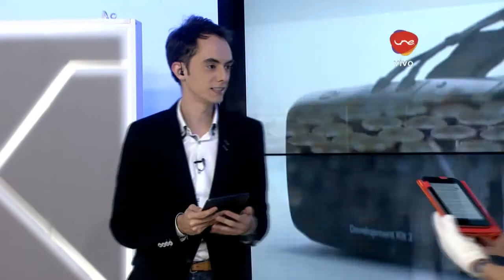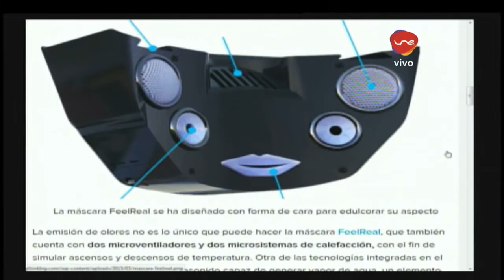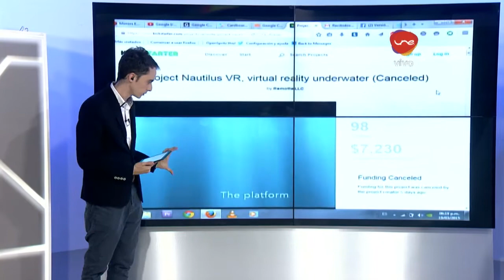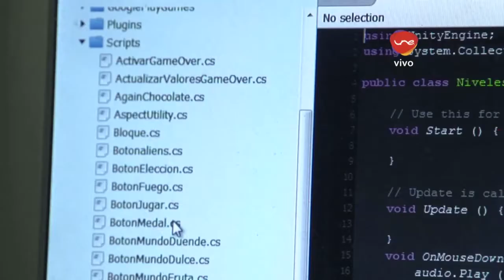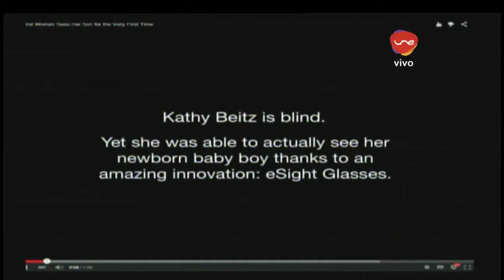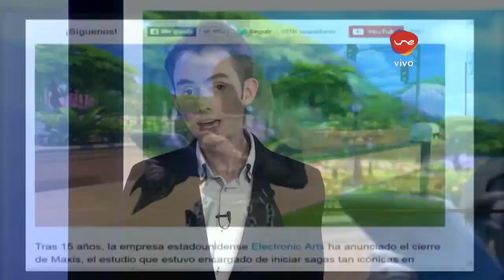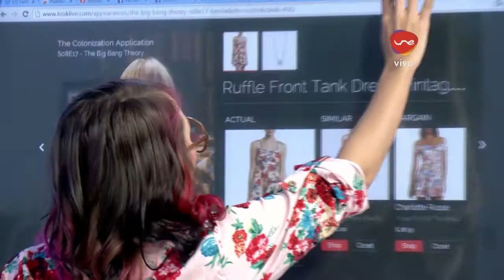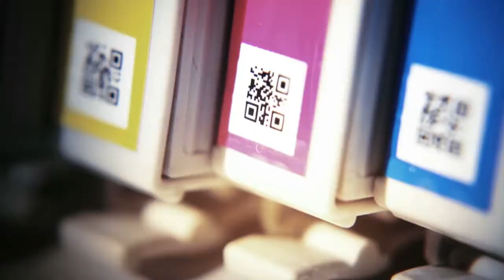Versión Beta 766 Marzo 19: Gafas de realidad virtual y aumentada (capítulo completo)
Y un mundo al que preferimos conocerlo por medio de una gafas para no movernos de nuestras casas.

Veremos:
- Un par de chicos que saben más de hacer juegos que jugarlos
- Un video ensayo para recordar una época en que nuestra única Realidad virtual era un viaje psicodélico.
- Además de noticias, recomendados, virales e imágenes del día.